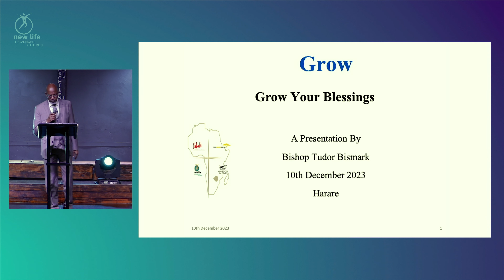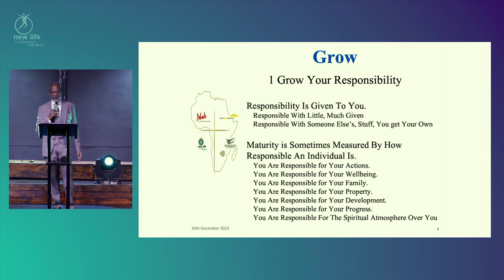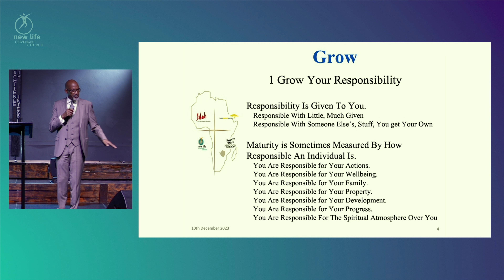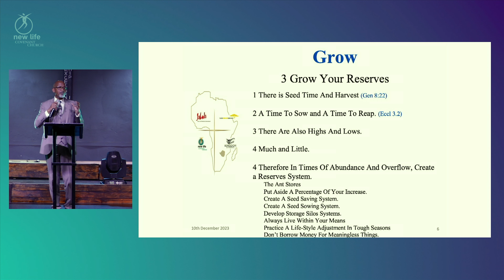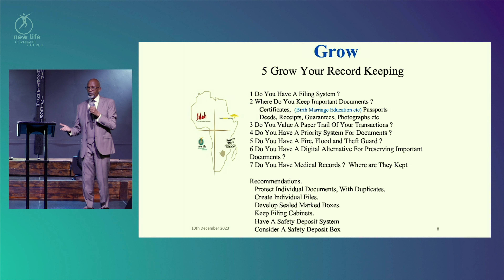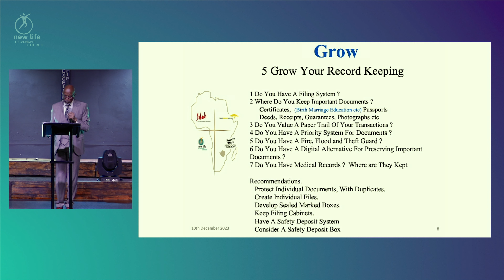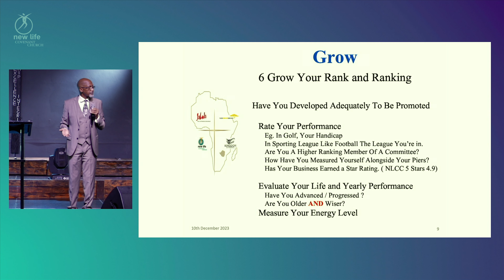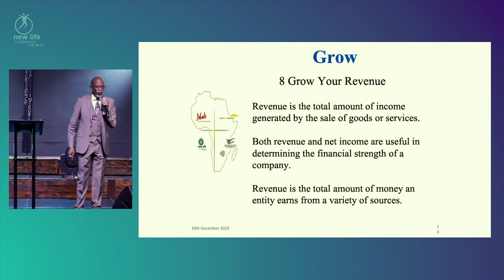Bishop Tudor Bismark | Grow Your Blessings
Unlock the Secrets to Growing Your Blessings!
Ever felt like your blessings just slip through your fingers? This powerful sermon, "Grow Your Blessings," unveils insightful strategies to safeguard, cultivate, and multiply the blessings God has bestowed upon you!
Discover how to:
• Become a responsible steward: Learn to manage your blessings with wisdom and accountability.
• Grow your reserves: Build a strong foundation for future prosperity.
• Master the art of record keeping: Track your blessings and witness God's faithfulness.
• Rise in rank and riches: Witness your blessings elevate you to new levels of success.
• Gain revelatory knowledge: Unlock deeper understanding of God's abundant provision.

This sermon is your roadmap to unlocking the full potential of your blessings. Are you ready to embark on this transformative journey?